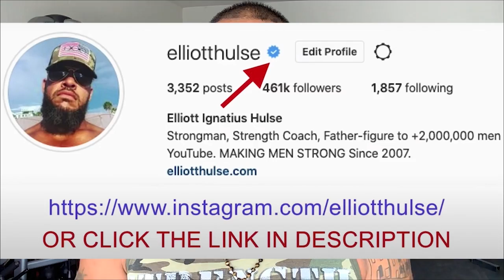Advice For 24 Yr Old MEN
Do what you have to do whether you feel like it or not while being ok with not knowing your purpose or mission.

In this short video from a live Q&A with my private group of men who are growing stronger everyday in every way, we talk about how your purpose will come to you when you put one front in front of the other. Let me know what you think.

Done.